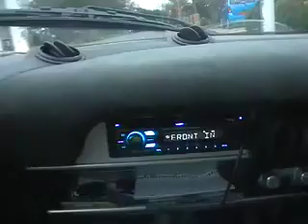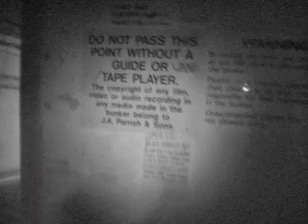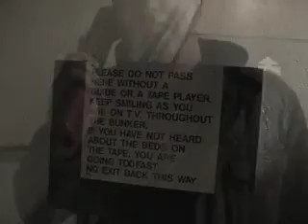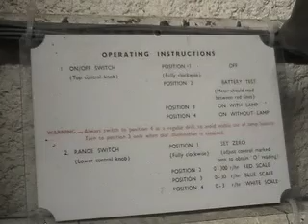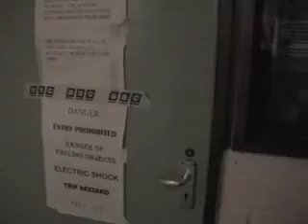DOWN THE HATCH part 1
Two Idiots go nuclear - when visiting the Ex-Secret Military Nuclear Bunker in Kelvedon Hatch, Essex, UK